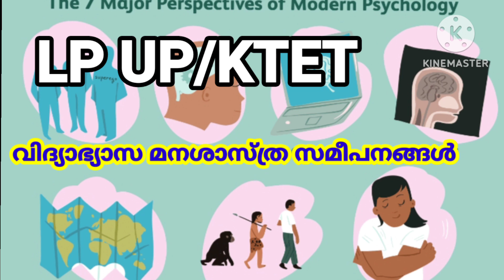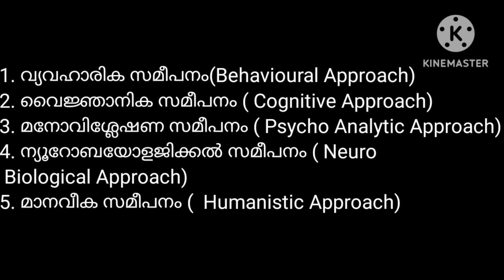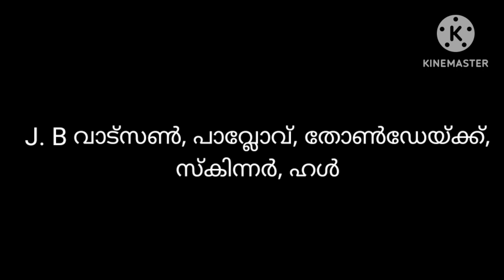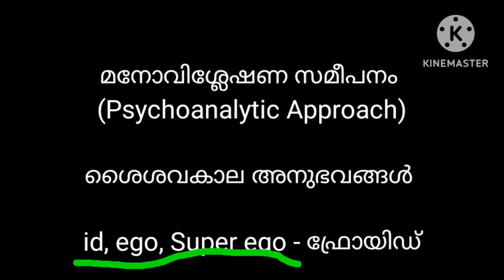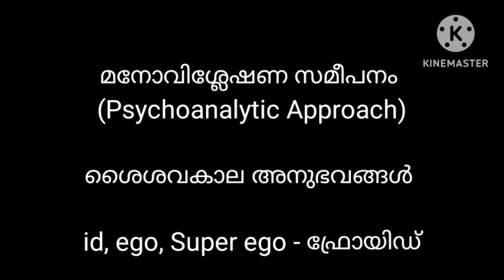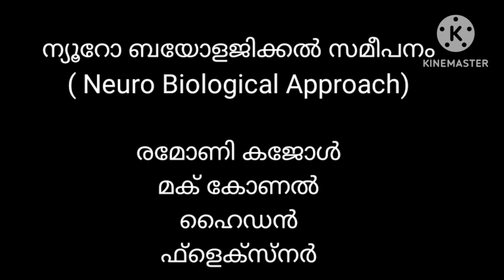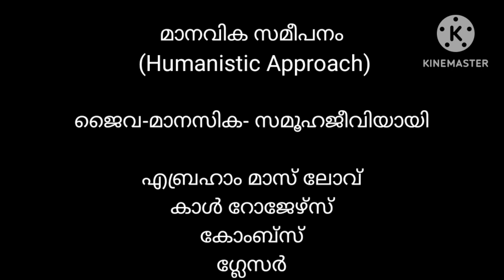PSYCHOLOGY (വിദ്യാഭ്യാസ മനശാസ്ത്ര സമീപനങ്ങൾ )